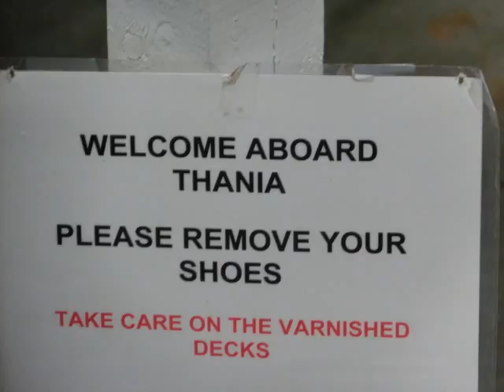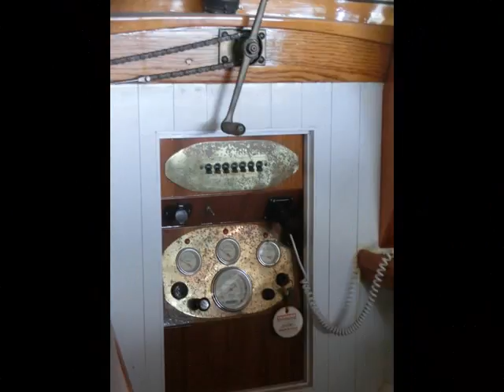LILOPIN visite THANIA au musée Herreshoff, Bristol, Rhode Island, USA